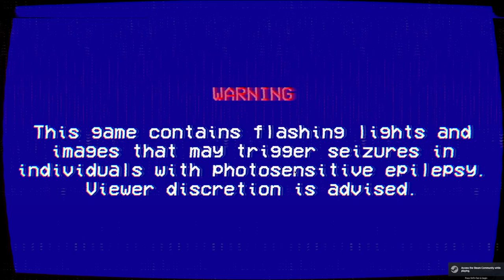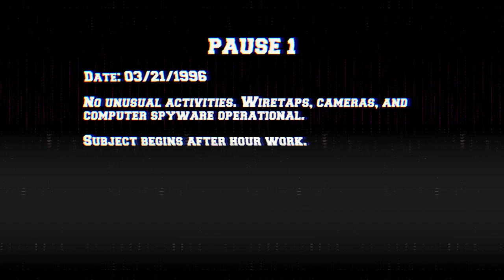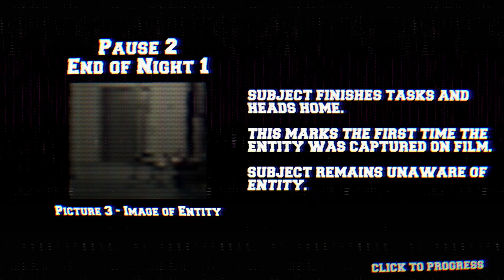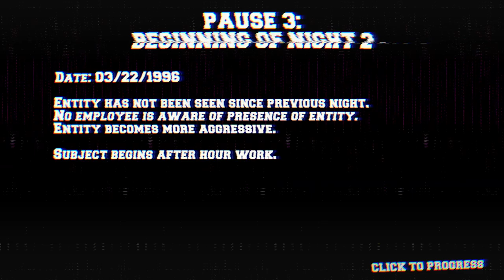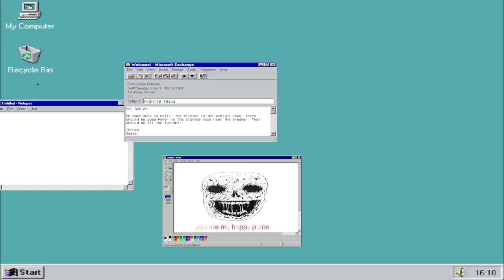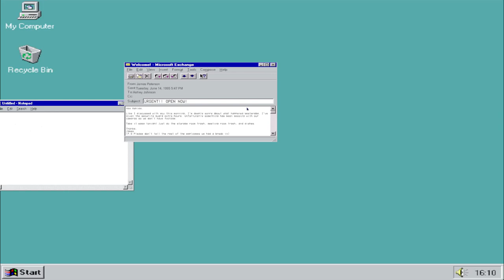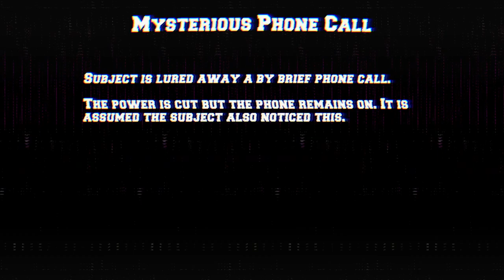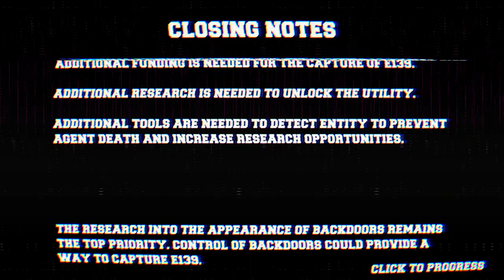Lancaster Leak Crisis at call center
YOU CONTROL THE FOUND FOOTAGE!!!

Sean Madson
Minneapolis, MNlinktr.ee/SeanMadson